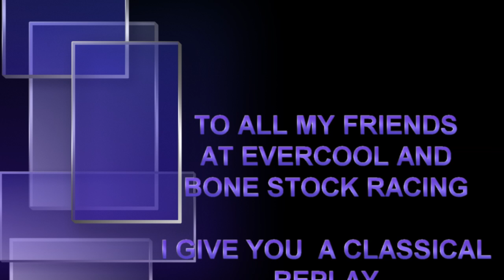FORZA7 EVERCOOL AND BONE STOCK CLASSICAL REPLAY